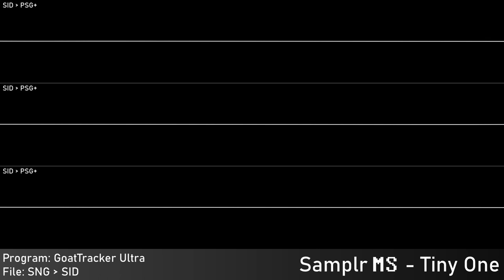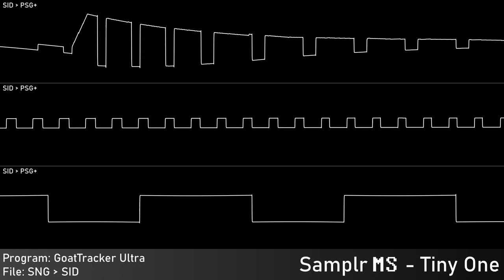[Original] Tiny One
For Moonshine C=64 Music Disk

Of: Moonshine
Year: 2024
Programs: GoatTracker Ultra
 Platform: Windows
Played With: MOS 6581 - SID
 Clock: PAL - 50Hz
Source type: GoatTracker Project - SNG for SID Dump File - SID
 Native Platform: Commodore 64/128
Rendered:
 JSIDPlay 2: Audio source
 Audacity: Audio capture; Edited audio export
 Corrscope: Video export
 VideoPad Trial: Edited video export

Samplr, 2024